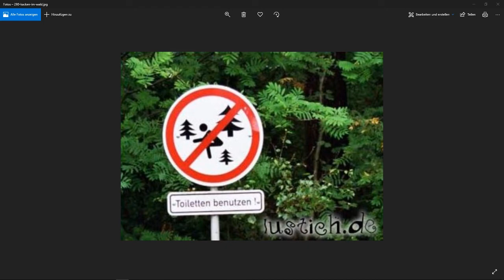🔥TimmmehTV | Twitch Highlights #5🔥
Jeder braucht einen Ventilator zum blasen, JEDER!

Spiele, welche zu sehen waren:

- Fortnite
- Thumper
- IRL

Musik Outro: Miracle of Sound - Hell to Pay

Ein paar der Videoeffekte sind unter der Creative Commons Lizenz lizensiert. Quelle